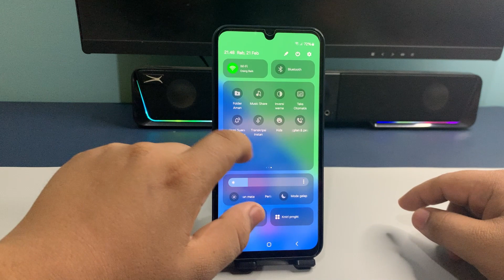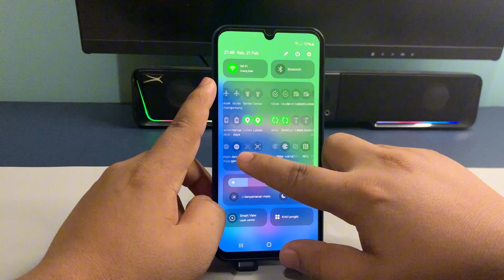Cara Screenshot layar Hp Samsung A05S A05